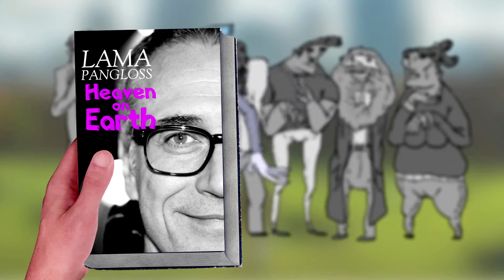Voltaire: Candide - a contemporary adaptation (2014) excerpt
Our short film is based on Voltaire’s 18th century satire. We follow our naïve and hopelessly optimist hero, Candide, on his journey. Throughout the story, the main heroes change and evolve while learning the workings of the world surrounding them. The three main characters meet under different circumstances, which makes this film a fast changing road movie. Devastating love, 2D blood, leper and hunt: Candide forever! Watch the excerpt of the 9 minutes long film!